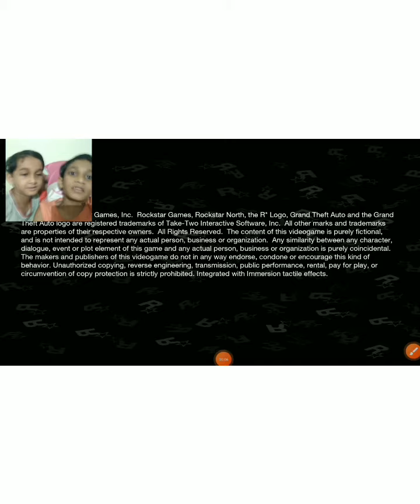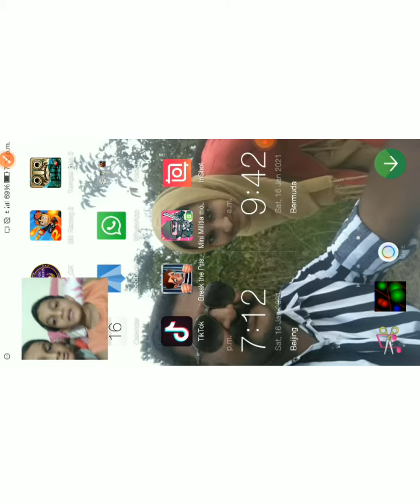Muhammed salman ND